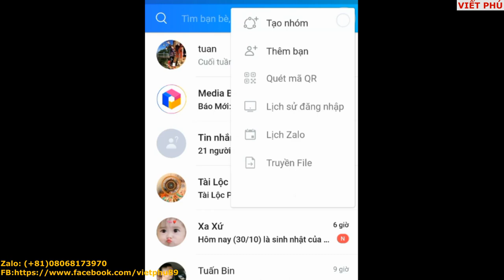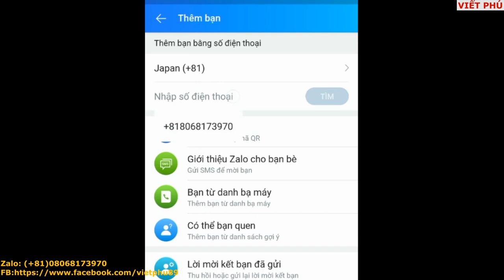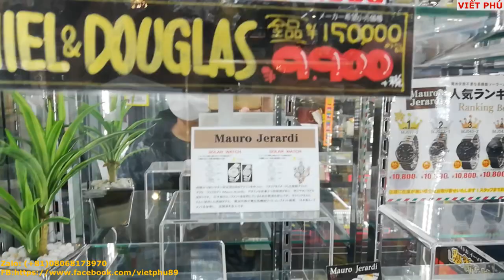Viết Phú giới thiệu đồng hồ Seiko giảm giá 30%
Viết Phú giới thiệu đồng hồ Seiko Made in Japan giảm giá 30%